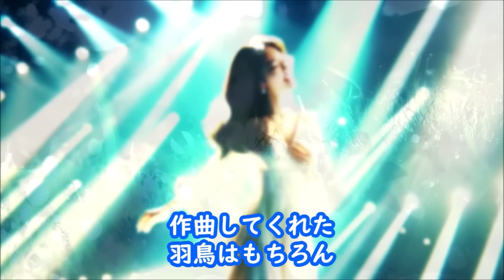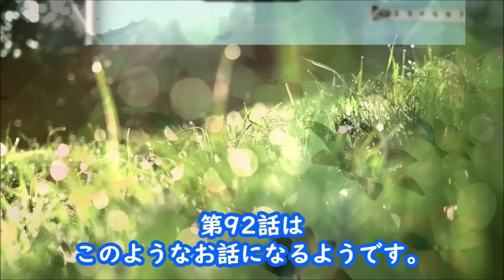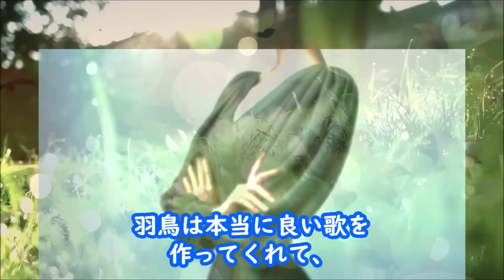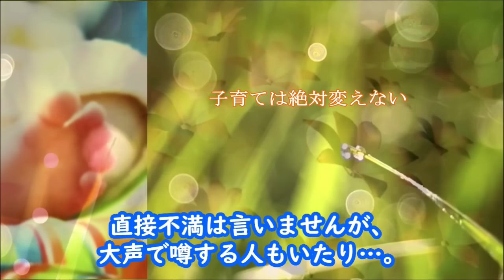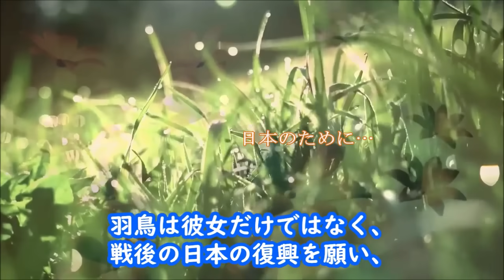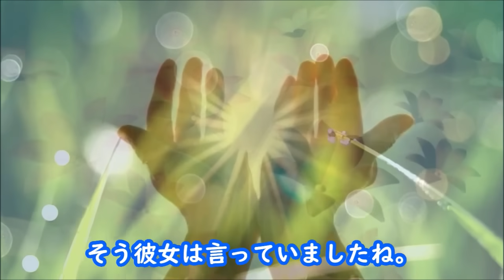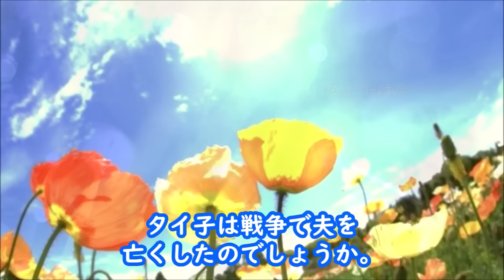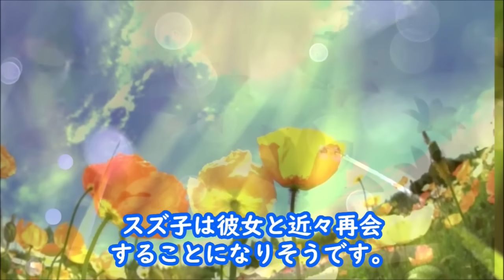【ブギウギ】朝ドラ第92話 大成功しているスズ子に大事件が…連続テレビ小説第91話感想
インタビューが原因で、スズ子は予想もしない大問題に…第２０週「ワテかて必死や」

【主題歌】：趣里「ハッピー☆ブギ」

【参考】NHK連続テレビ小説「ブギウギ」

動画説明

この動画は「ブギウギ」を視聴されている方と楽しくコミュニケーションなど取れると思い作成しています

関連動画

【ブギウギ】朝ドラ第1週 物語の始まりは昭和の時代の…連続テレビ小説